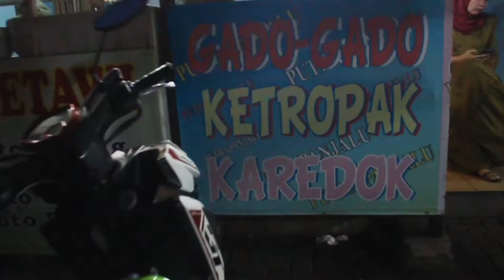Review Soto Kuah Santan | EnduLL...banget dah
Assalamualaikum Wareuguu...🙏🤸

Sudah saatnya kita makan yang berkuah guys huhu... kali ini kita nyangkut di kang soto nih pas jalan pulang ke kosan, wanginya sampe kecium ke jalan haduhh haduhh...

yuk ah langsung aja kita senderin nih ke kursi sambil nunggu di bikinin SOTOnya 👉👍